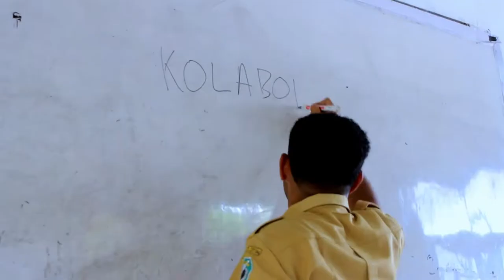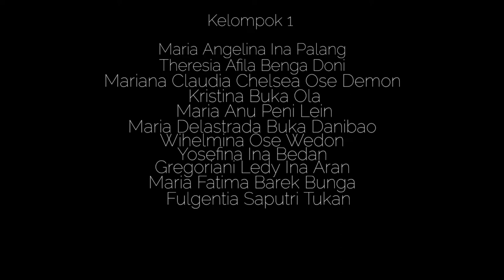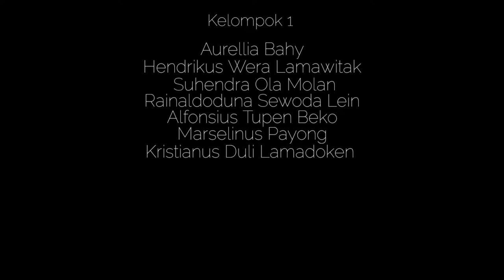TUGAS || SMAN 1 ADONARA TIMUR | TUGAA SENI BUDAYA | FILM